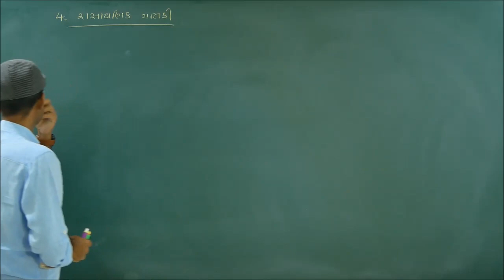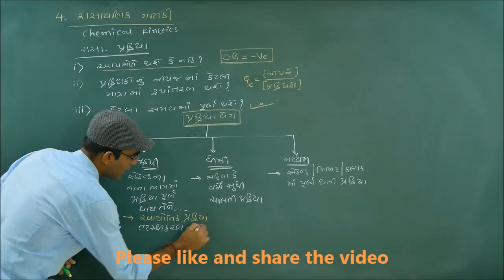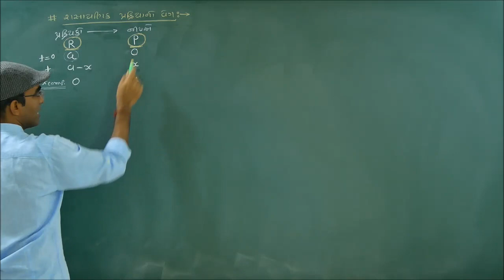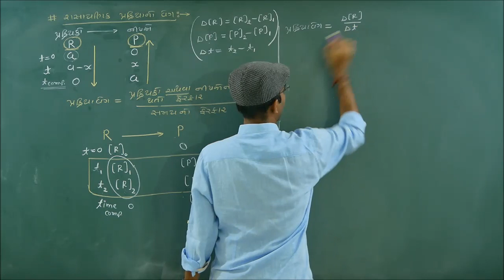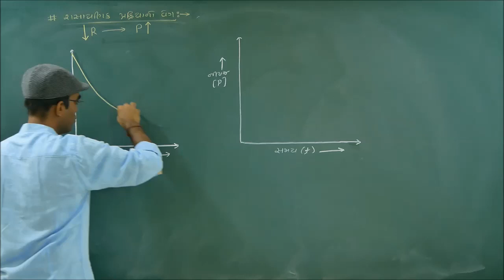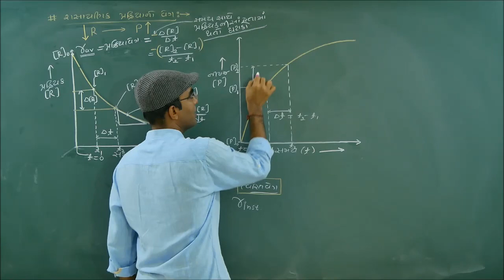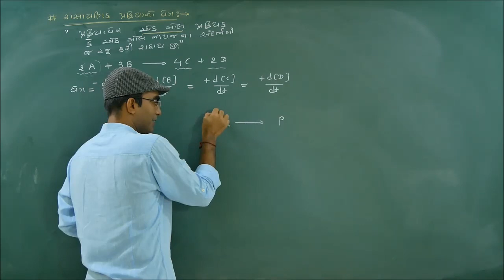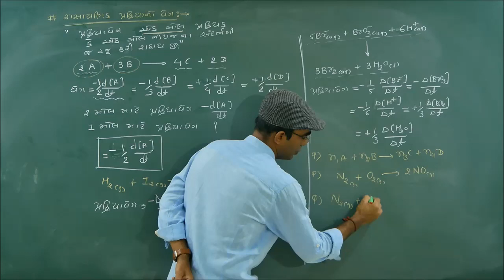#01 Chemicalkinetics Gujaratimedium Chemistry Brijeshsir perfectGroup